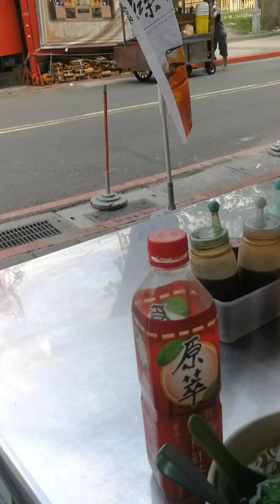環球郵報台北新聞2018 0514-6星期一 下午3點台北美食社長下午茶兼晚餐再一個餛飩麵加上上次買的蝦仁小卷另外再一盤小菜好吃老闆做的小魚花生非常好吃在酸菜